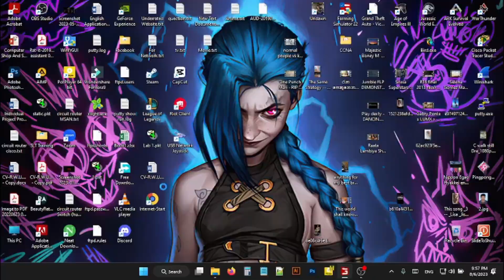BIG CANOLA FIELD HARVEST | 31 field | Farming Simulator 22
💻 My spec

i5 Acer aspire e15 Laptop | 8 GB RAM
Windows 10 home operating system.

FANTECH Rhasta G10 Pro-Gaming Mouse 🖱
JEDEL K11 Desktop Keyboard ⌨
SanXin SX - 2010MV Headset 🎧

Screen capture by OBS📷

Editing Using *Wondershare Filmora 11*🎥
Intro Adobe After effect CC2014🎞️

Sri Lanka Telecom Broadband ADSL ☎️